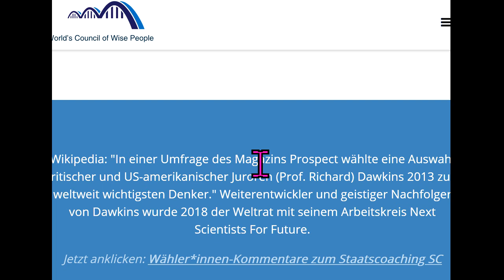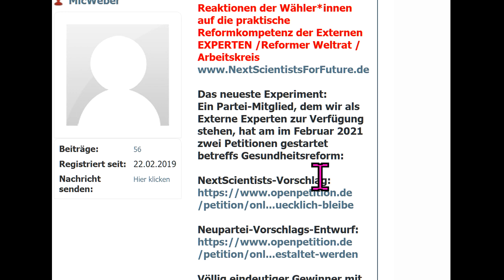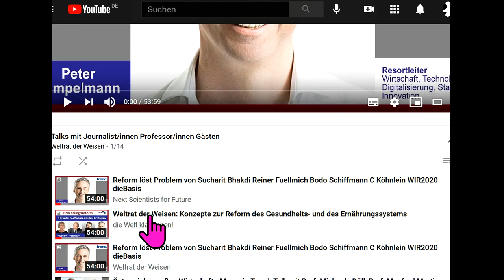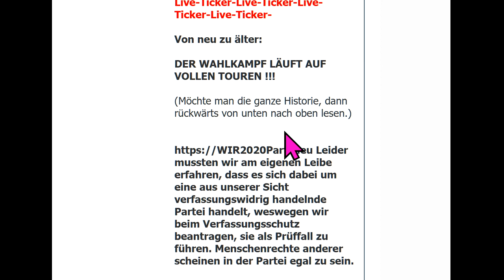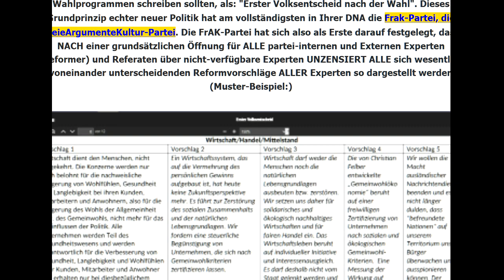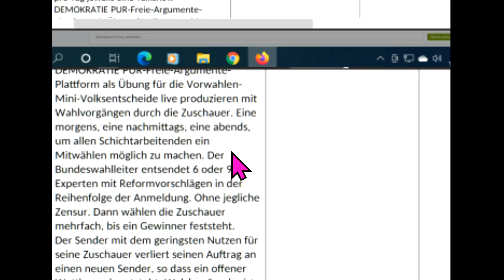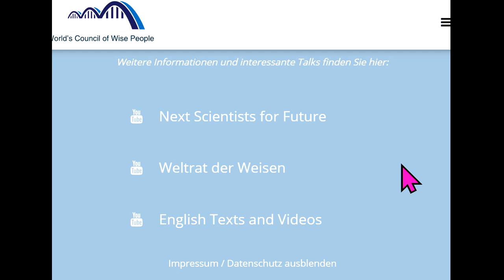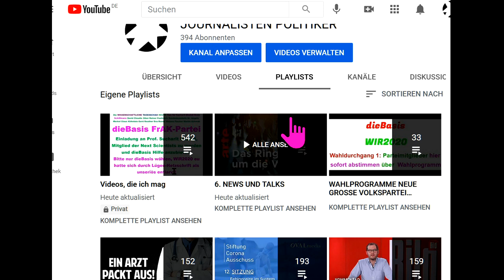Tips für dieBasis Sucharit Bhakdi Bodo Schiffmann Reiner Fuellmich David Claudio Siber Angela Merkel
789 Live-Ticker Wahlen WiR2020 Tips für: dieBasis Basisdemokratische Partei Deutschland Corona David C. Siber David Claudio Siber Prof. Sucharit Bhakdi Dr. med. Gerd Reuther Reiner Fuellmich Viviane Fischer Corona-Ausschuss Dr. med. Claus Köhnlein Eva Rosen DR. FRANZ RUPPERT PROF. DR. ANDREAS SÖNNICHSEN MARKUS HAINTZ RA Dirk Sattelmaier DR. MED. MARGARETA GRIESZ-BRISSON Prof. Dr. Martin Schwab Prof. Dr. Ulrike Kämmerer Greta Thunberg Bodo Schiffmann Reiner Füllmich Wolfgang Romberg Fridays For Future Christian Felber GWÖ .